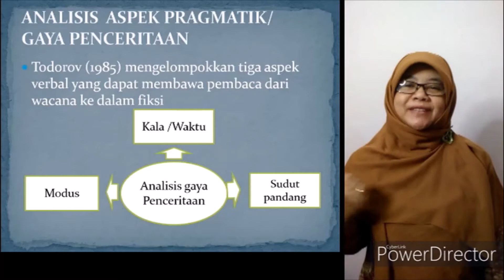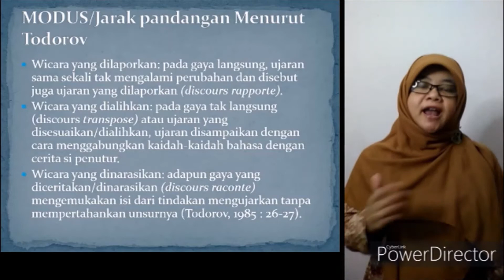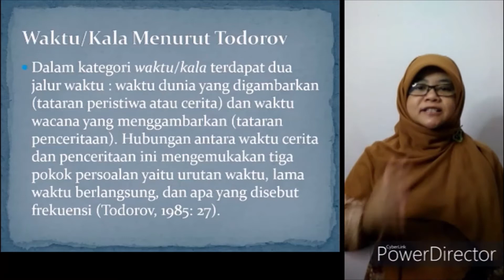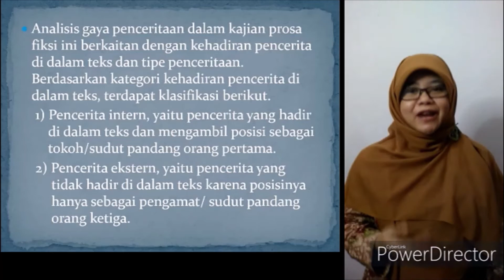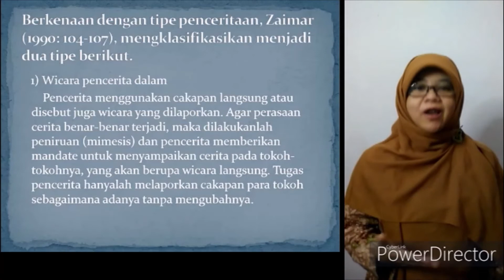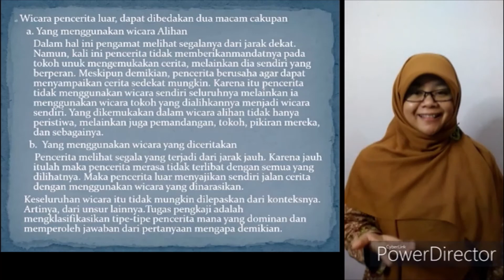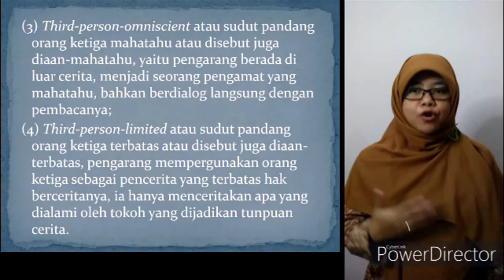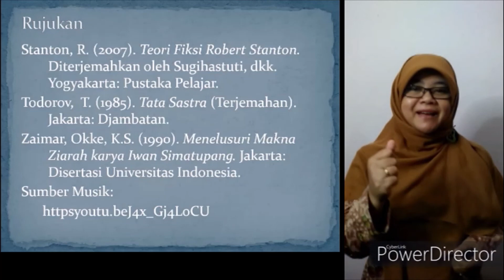Analisis Aspek Pragmatik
Analisis Aspek Pragmatik: Gaya Penceritaan